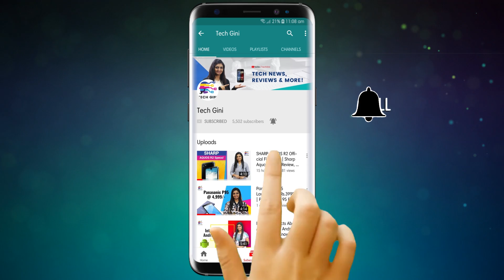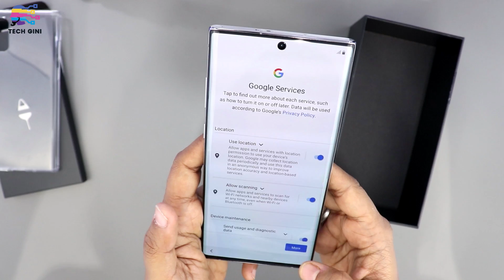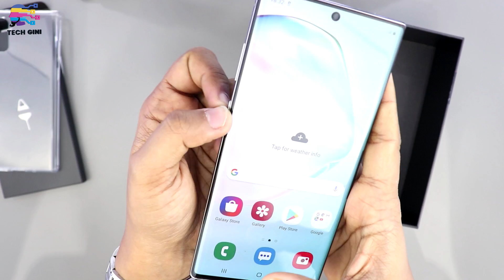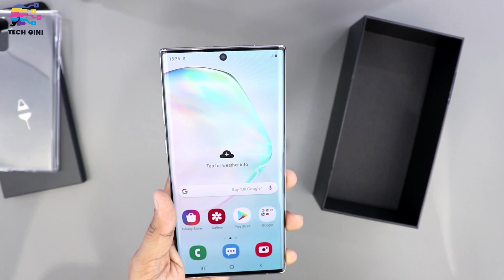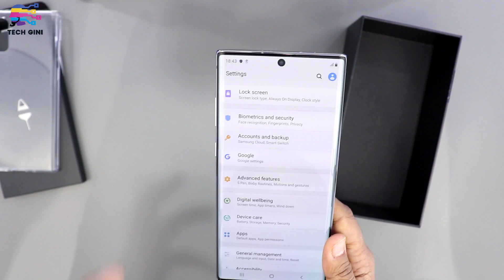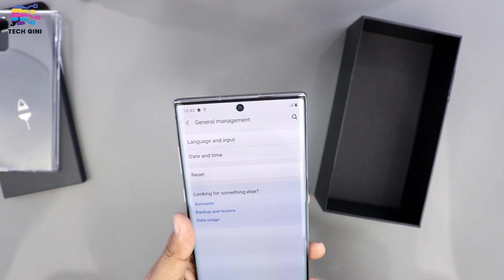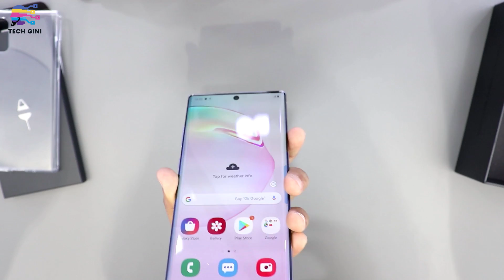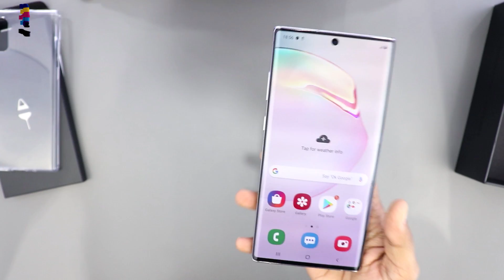Samsung Galaxy Note 10+ Hands On Review in Hindi | Samsung Galaxy Note 10 Plus Unboxing in Hindi